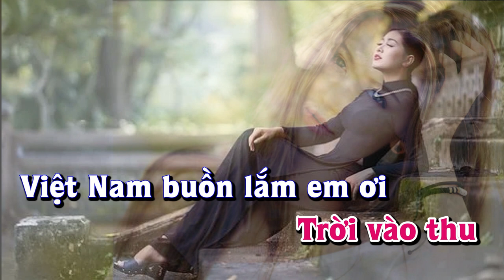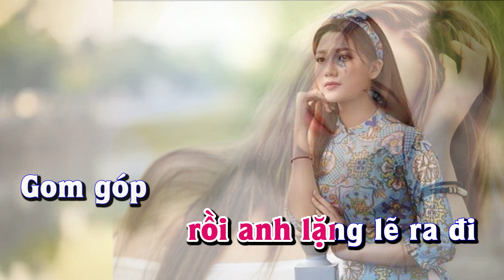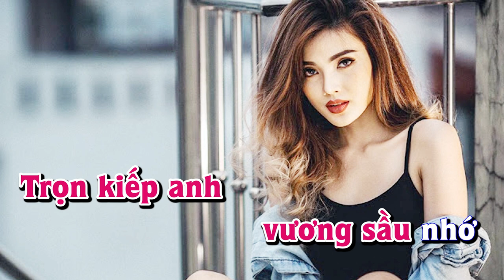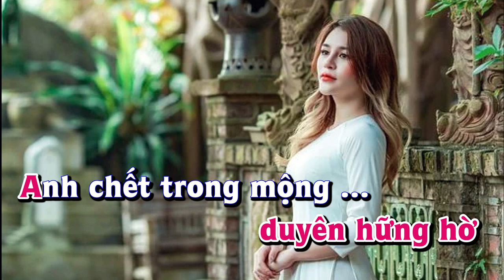Karaoke - TÌNH BƠ VƠ Tone Nữ | Lê Lâm Music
Lê Lâm Music KaraokeTÌNHBƠVƠToneNữ
KaraokeNhạcSốngTÌNHBƠVƠToneNữ